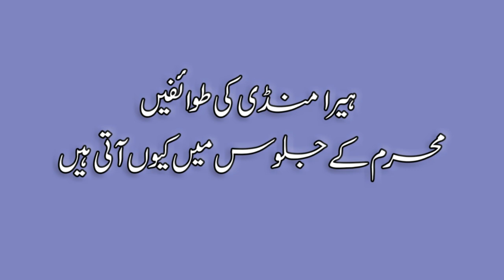Muharram Mein Heera Mandi ki Oratian SHIA jaloos Mein ku jati hian ?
ناصر مدنی اور دیگر نواصب کے سوال
ہیرا منڈی کی خواتین عزاداری کے جلوس میں کیوں جاتیں ہیں
جواب کیلئے ویڈیو ضرور دیکھیں